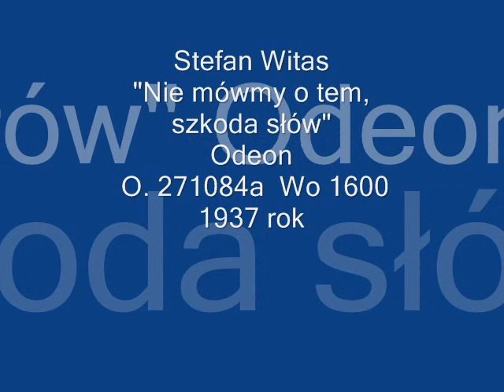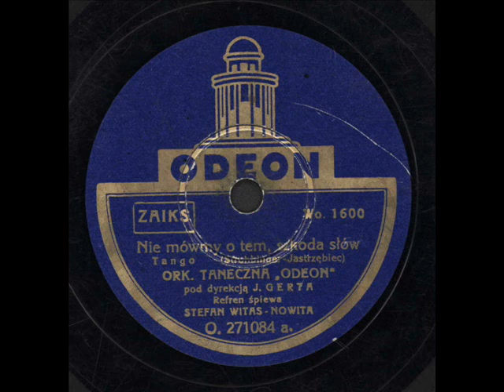Stefan Witas - Nie mówmy o tem, szkoda słów. (Tango)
Stefan Witas
"Nie mówmy o tem, szkoda słów"
Orkiestrą dyryguje Jerzy Gert.
Odeon O. 271084a  Wo 1600
1937 rok